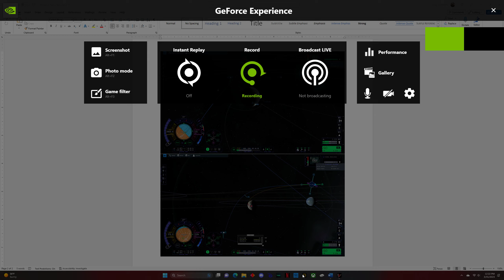KSP2 Luna II Mun Impact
The Luna II Munar impact as part of my recreating the historical space race in KSP2